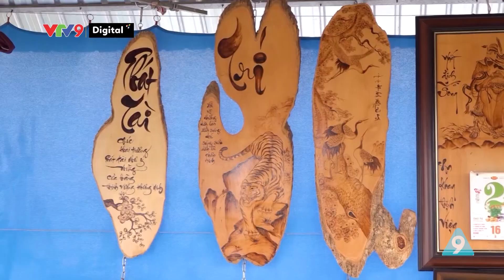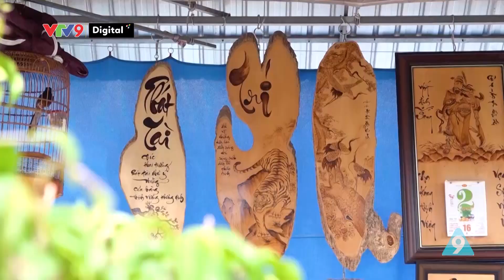Độc lạ, Tin khó tin #78: Người giữ hồn cho TRANH BÚT LỬA | VTV9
Chương trình: Tin khó tin
Phát sóng: 18h50 từ thứ 2 đến thứ 5 hàng tuần trên kênh VTV9.

Chào mừng các bạn đến với "Tin khó tin" - nơi khám phá những điều kỳ diệu và độc đáo ở Việt Nam cũng như trên thế giới!

Đừng quên theo dõi "Tin khó tin" hàng ngày.

Chúng tôi sẽ mang đến những câu chuyện đầy kỳ thú và bất ngờ, những điều kỳ diệu của cuộc sống xung quanh chúng ta.